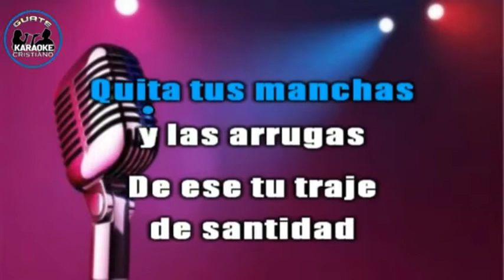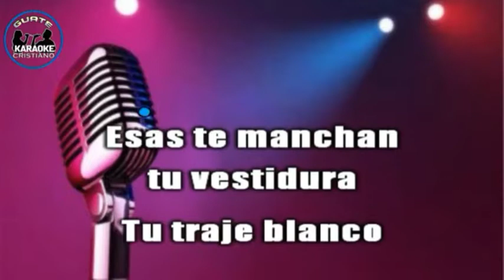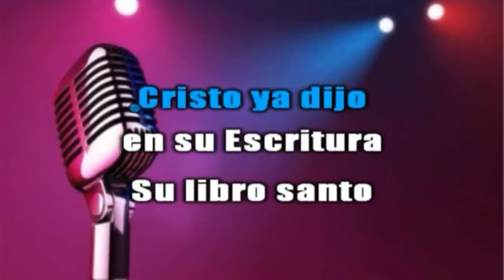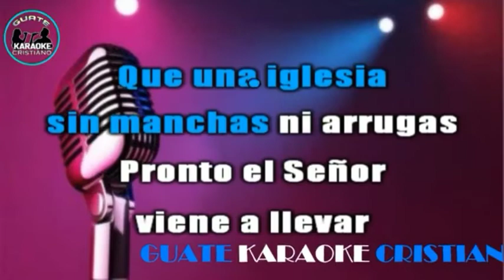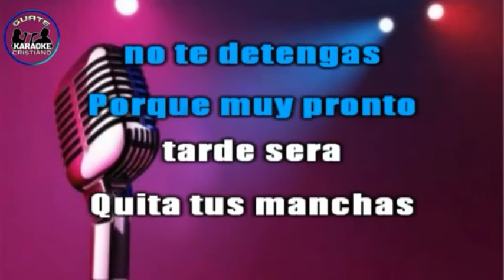Pista kareoke quita tus manchas